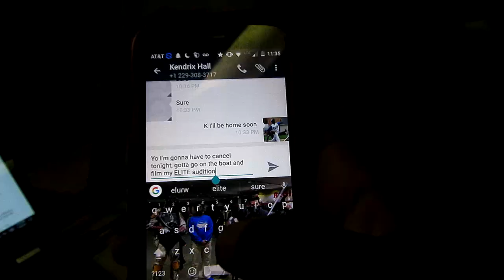Chandler Alexis Elite Audition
50 Likes for me to sing!!